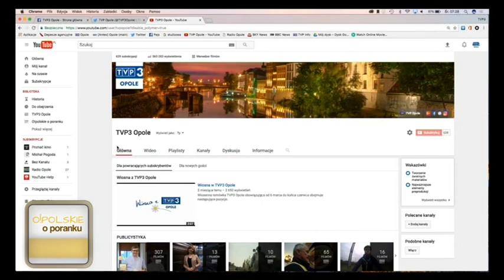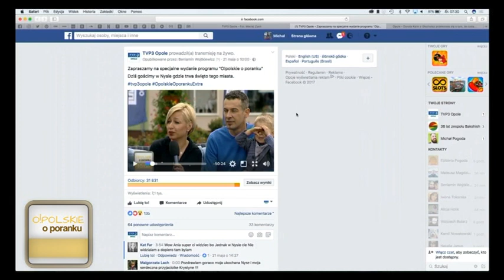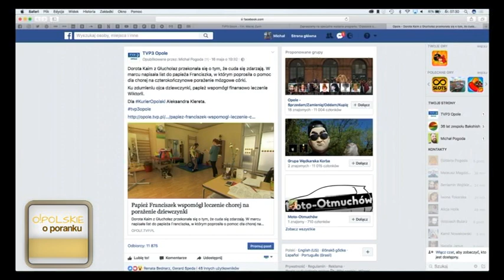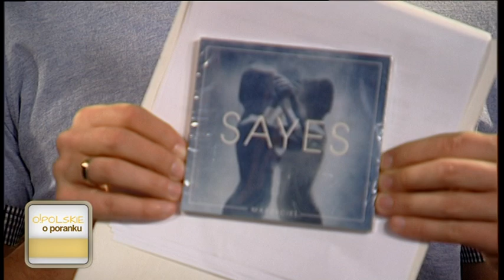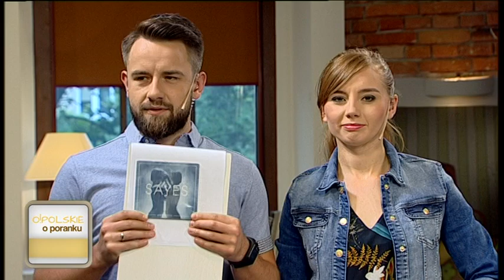O!polskie o poranku - 24 maja 2017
Dziś w programie "O!polskie o poranku" zapytaliśmy co to takiego VII Bieg Koziołków pod patronatem Prezydenta Miasta 5 km, 10 km.

Alicja Holik wybrała się na łąkę w poszukiwaniu sezonowych ziół.

Sprawdziliśmy również co słychać u opolskich Złotych Dzieci.

Na koniec zachęciliśmy Was do udziału w konkursie "Podziel się wspomnieniami". Archiwum Państwowe w Opolu

Muzycznie program uświetnił zespół Sayes.